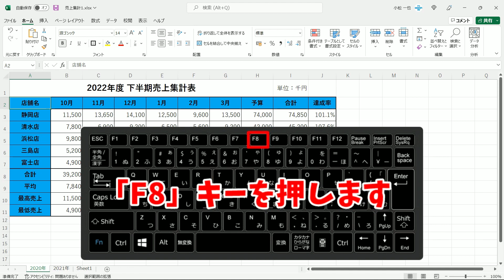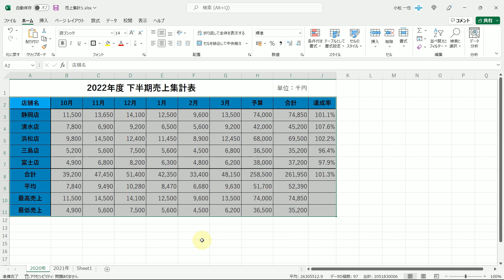タッチパッドだと選択しづらい... Excelでキーボード操作のみで範囲選択する２つの方法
■使用ソフト

この動画では、Excelでキーボード操作のみで範囲選択する２つの方法を解説しています。